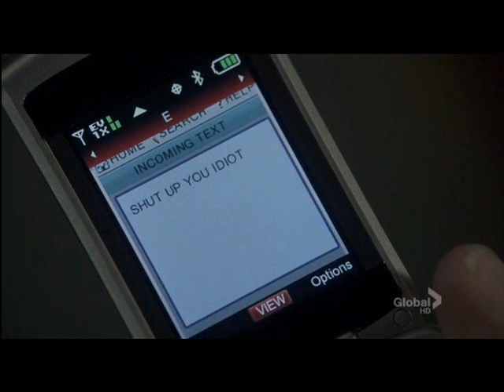Yo te esperare...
Para mi amichito tenera